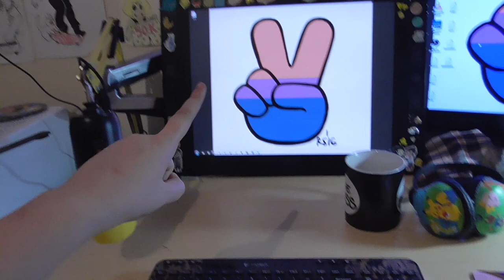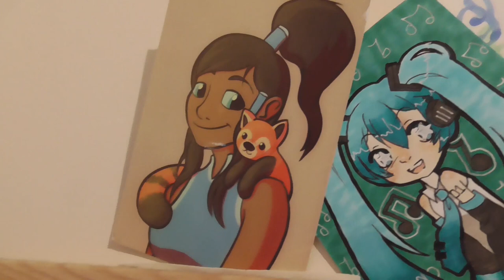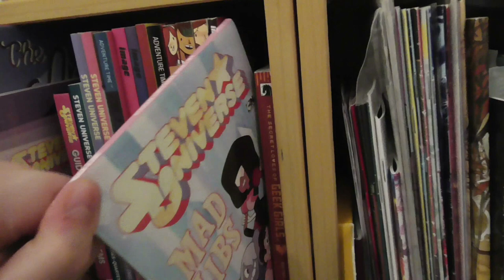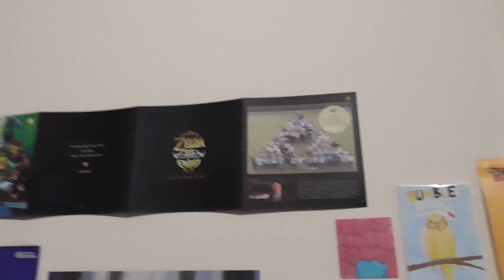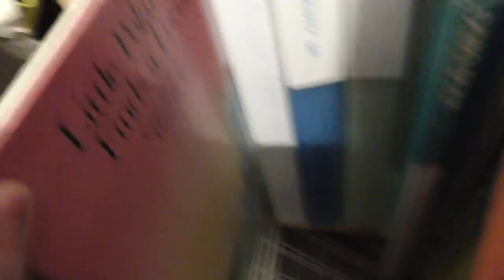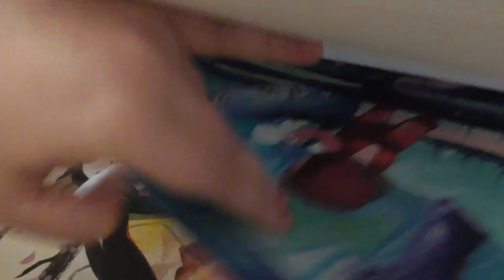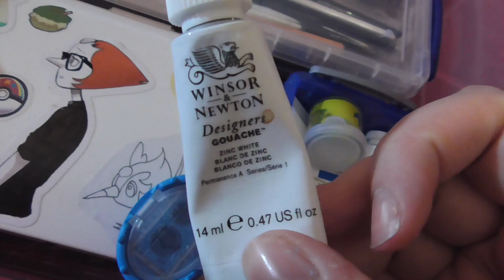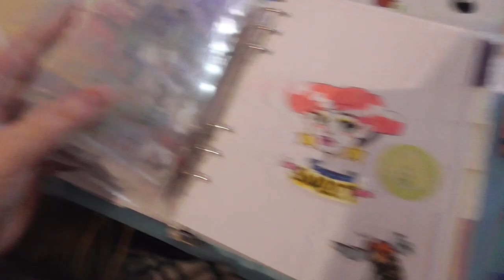BIG ART WORKSPACE AND ROOM TOUR 2017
It's here!!

Add subtitles to my channel to get a shout out on Twitter and in my comments section!~

 ✧ My Media and Equipment ✧

Wacom Cintiq 22HD (Mine's the old version of this)

Ergotron LX Desk Mount for Cintiq